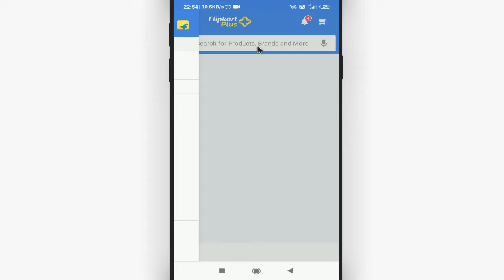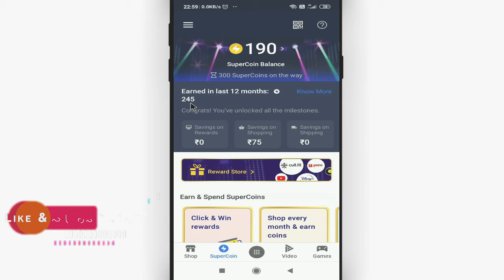Flipkart me Super Coine kaha hota hai || How To Check Flipkart Super Coins In Flipkart Cool Soch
Namaskar dosto, swagaat hai aap sabhi ki hamare youtube channel me dosto aaj ke is video me bataunga ki Flipkart me Super Coine kaha hota hai. dosto agar apko ye video pasand aye to like kijiye share kijiye apne dosto me whatsapp facebook group me aur sath hi channel ko jarur subscribe kijiyega

In this video I will show that How To Check Flipkart Super Coins In Flipkart || Flipkart me Super Coine kaha hota hai

• My Mic:-

• My Laptop:-